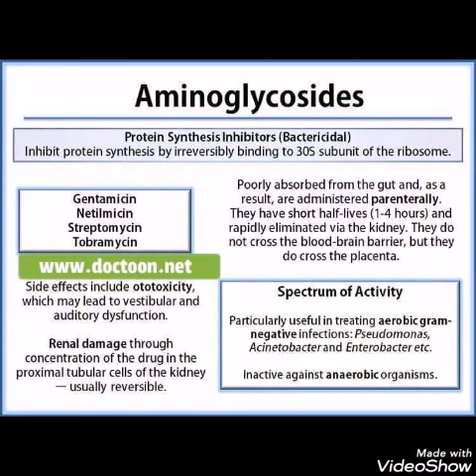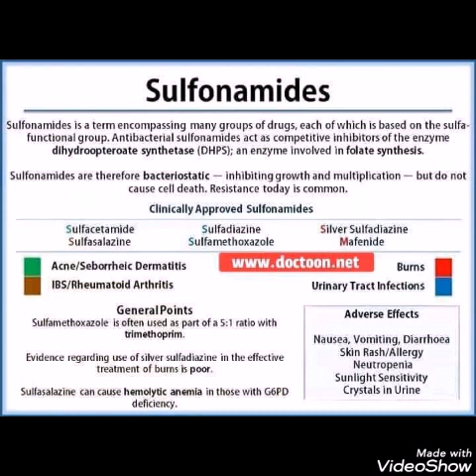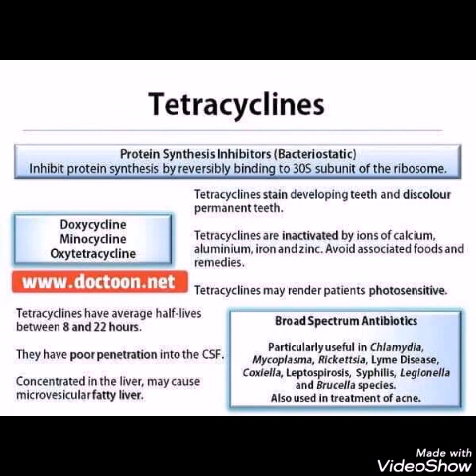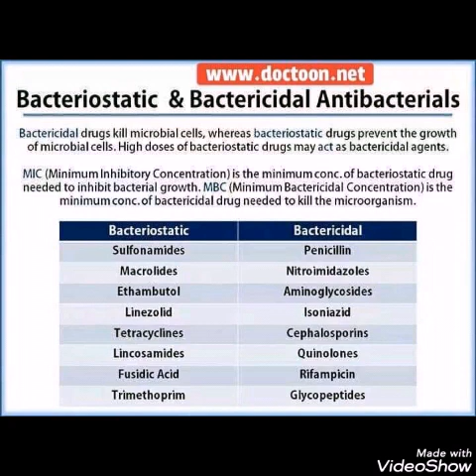Antibiotics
Antibiotics classification